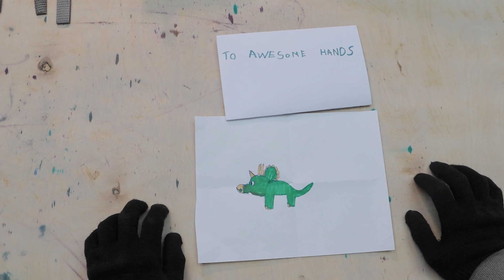Идея для хранения мелочей | How to make a Triceratops dinosaur - Ideas for storing small things. DIY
У вас когда-нибудь были проблемы с хранением маленьких, крошечных вещей? Что касается нас – у нас действительно есть такие проблемы. Батарейки, батарейки, батарейки - они повсюду. Очень своевременно наш мастер получил заказ на изготовление необычного трицератопса. Итак, динозавр поможет нам разобраться с батарейками.
Также давайте вспомним, что такое палеонтология и какие динозавры жили в то же время, что и трицератопсы. Кстати, вы любите динозавров? Это отличная идея для хранения мелких вещей. Как вы храните мелкие вещи? Оставляйте свои комментарии.

Have you ever had a problem with storage of small, tiny things? As for us – we do have such problems. Batteries, batteries, batteries - they are everywhere. Very timely, our master received an order for producing an unusual Triceratops. So, the dinosaur will help us to deal with batteries.
Also let's remember what paleontology is and what dinosaurs lived at the same time as Triceratops. Do you like our dinosaur, by the way? A great idea for storing small things. How do you store tiny things?

Watch and have fun! Смотрите и получайте удовольствие!